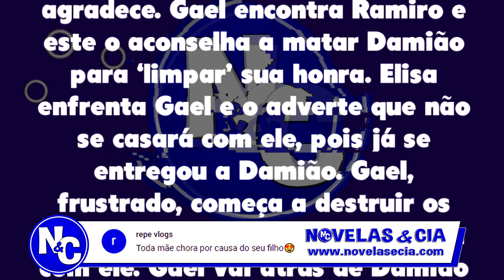Abismo de Paixão 17/01/20 - Capítulo 104 (Resumo)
Abismo de Paixão 17/01 Chamada em Resumo Poliana 104 Sexta-feira
No capítulo de hoje, Elisa chega à casa de Lucio. Carmem e Ramiro se unem para envenenar Gael contra Damião, afim de que ele o mate, assim Elisa jamais seria feliz. Ramiro presenteia Carmem com um lindo colar. Ela fica feliz e o agradece. Gael encontra Ramiro e este o aconselha a matar Damião para ‘limpar’ sua honra. E muito mais...

Resumos semanais, chamadas, notícias e curiosidades sobre a novela Abismo de Paixão.
Saiba tudo que vai acontecer em Abismo de Paixão bem antes de passar na TV.